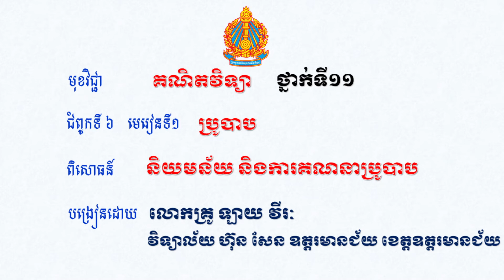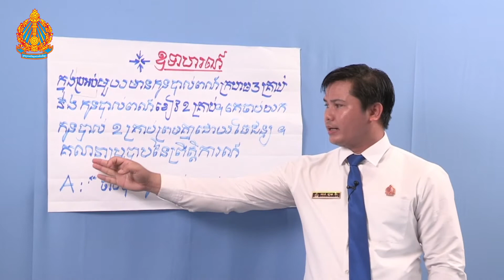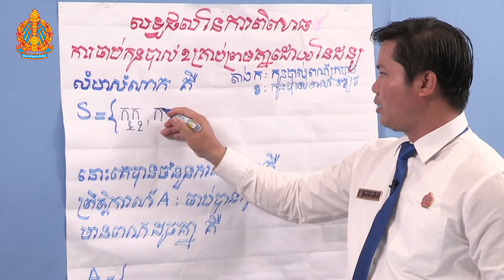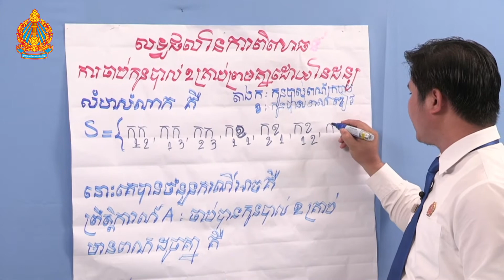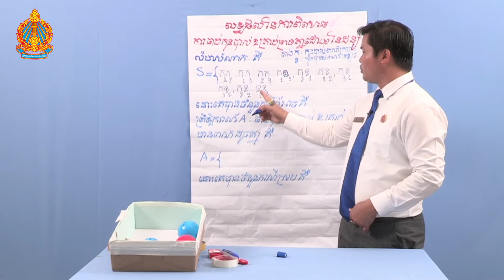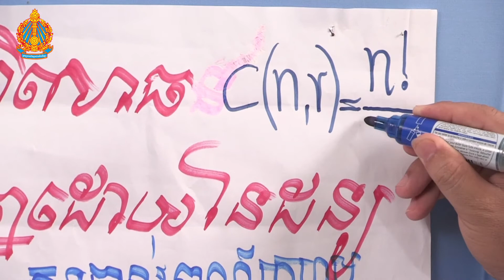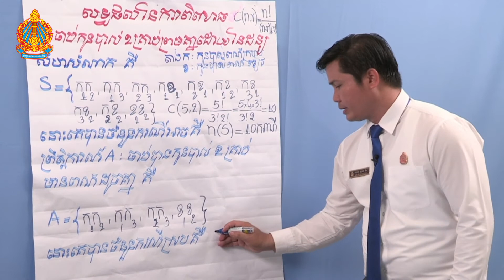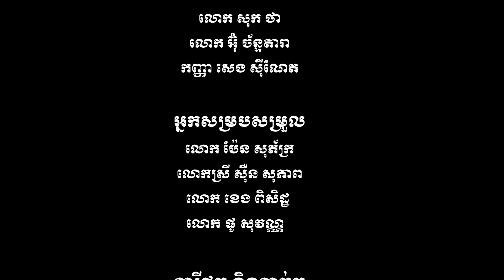ពិសោធន៍៖ និយមន័យ និងការគណនាប្រូបាប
មុខវិជ្ជា គណិតវិទ្យា ថ្នាក់ទី១១ ពិសោធន៍តាមគោលការណ៍ស្ទែម
ជំពូកទី៦ មេរៀនទី១៖ ប្រូបាប
បង្រៀនដោយ៖ លោកគ្រូ ឡាយ វីរៈ
មកពីវិទ្យាល័យ ហ៊ុន សែន ឧត្តរមានជ័យ ខេត្តឧត្តរមានជ័យ